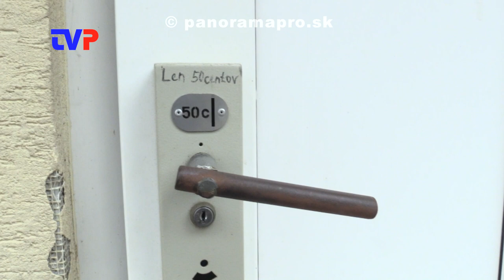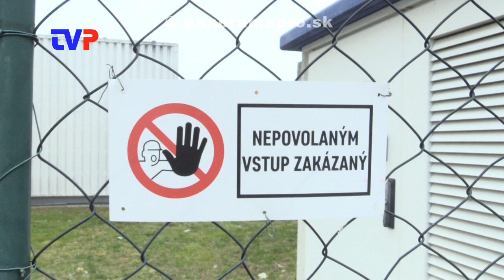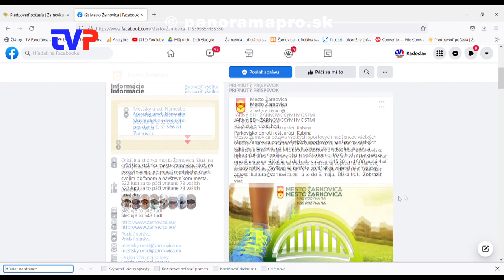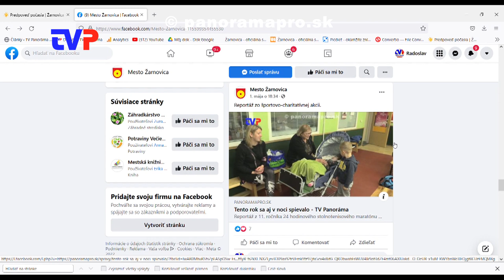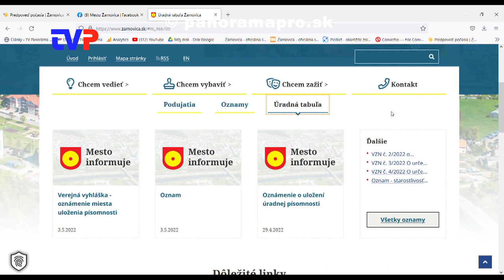Z uličky za TESCOm si robia WC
Rozhovor s viceprimátorkou Žarnovice o dlhoročnom probléme s odpadkami a so znečisťovaním verejného priestranstva.